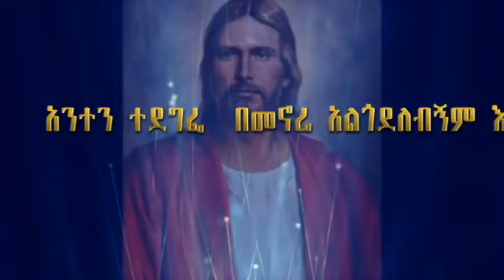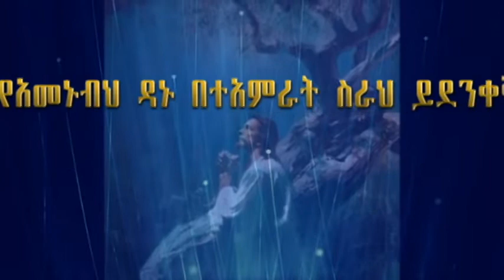ኢየሱስ ናዝራዊ ዘማሪት ምርትነሽ ጥላሁን Mirtnesh Tilahue YouTube Official page አንተን ተደግፌ በመኖሬ አልጎደለብኝም እስከ ዛሬ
ዘማሪት ምርትነሽ ጥላሁን Meretenesh Tilahue YouTube Official pagel
ይህ የዩቲዩብ ቻናል የኔ የዘማሪት ምርትነሽ ጥላሁን ቻናል ሲሆን በዚህ ቻናል ላይ በእናንተ ለተመልካቾቼ ይጠቅማሉ ብዬ ያሰብኩትን አገልግሎቶችን መዝሙሮችን ስብከቶች የገዳማት ታረኮችን እንዲሁም ከእናንተ በሚቀርቡ ሀሳቦች በመቀበል ለቤተክርስቲያን የሚጠቅሙ ለእናንተ ለማቅረብ በታላቅ ደስታ ነው :: ጸሎታችሁ ያግዘኝ እግዚአብሔር ሐገራችንን ይጠብቅልን

ኢየሱስ ናዝራዊ
በበረት የተኛው በግርግም

አልፋና ኦሜጋ ዘላለም

ድንቅ መካር ሐያል ቸርአባት

 በይቅርታ ጎብኘን
በምህረት

ዘላለማዊ /3/

ኢየሱስ ናዝራዊ
 አንተን ተደግፌ
በመኖሬ
 አልተጎደለብኝም እስከ
ዛሬ
 ፍቅር በዝቶብኛል የኔ ጌታ

ተመስገን ልበልህ ጠዋት ማታ፡

ዘላለማዊ /3/

ኢየሱስ ናዝራዊ
በምህረት እጆችህ ብትዳስሰኝ

ድካሜን አርቀህ ሰው አረከኝ

ዛሬ ድፍረት አለኝ ለምስጋና
ወደኸኛልና እንደገና

ዘላለማዊ /3/

ኢየሱስ ናዝራዊ
 መፅናናት
በአንተ አለ ፍቅር ሰላም
 ምስካየ
ህዙናን በድሐኒዓለም
የአመኑብህ
ዳኔ በተአምራት
 ስራህ ይደንቀኛል ቀን ከሌሊት
ዘአብ  መንፈሳዊ መዝሙር ቤት Zeab menifesawi mezimuri beti  / Zeab Spiritual songs Official pagel
የምንጊዜም አገልጋያችሁ   ዘአብ  መንፈሳዊ መዝሙር ቤት Zeab menifesawi mezimuri beti  / Zeab Spiritual songs  የታተሙ  መዝሙሮችን  ከዚህ  በፊት  በሲዲ  በካሴት  ዝማሬዎችን  ስብከቶችን  የገዳማት ታሪክኮችን  መንፈሳዊ  ፊልም  ትርጉሞችን  ለመንፈስ  እርካታ  ለመታነጽ  ለመመከር  ህይወትን  በሰላምና  በፍቅር ለመኖር  ወደ  እግዚያብሔር  መንግስት  የሚያደርሱ  ስናቀርብላችሁ  አገልግሎቶችን ለረጅም ዓመታት ስናቀርብላችሁ  መቆየታችን  ይታወቃል  ዛሬ  ዘመን  ባፈራው  ቴክኖሎጂ  በእጆ  ላይ  እንደርሳለን እረሶ  ይቀላቀሉን ሰብስክራአብ Subscribe  ሼር  Share ላይክ   like ኮመንት   Comnet   ማድረግዎትን  አይረሱ ይህን ሲያደርጉ አቅምና ብረታት ሆናችኋልና እናመሠ ግናለን፡፡ አድርገው  የደውሉን  ምልክት  ከተጫኑ  ሁልጊዜ  የሚለቀቁ ዝማሬዎች  ይደርሶታል  ዘመን  ባፈራው  ቴክኖሎጂ ባሉበት በእጆ  በቤቶት  እንደርሳለን ፡፡